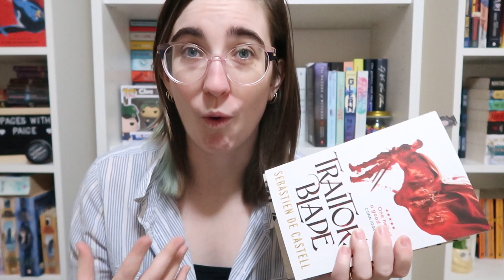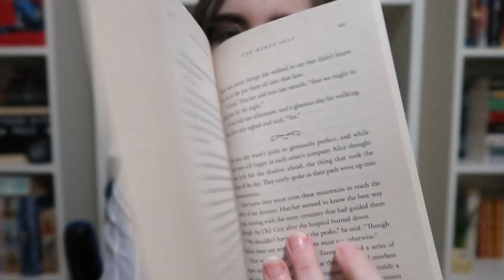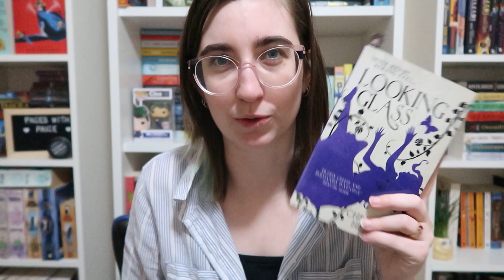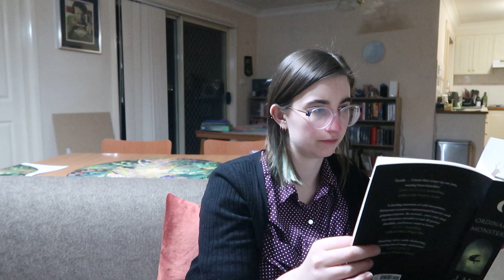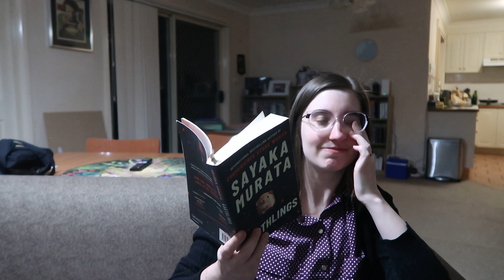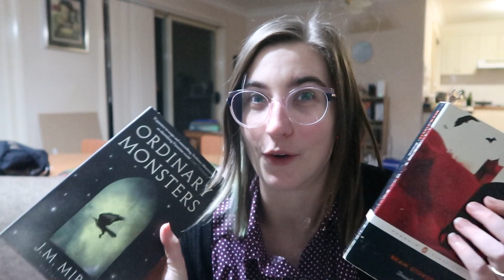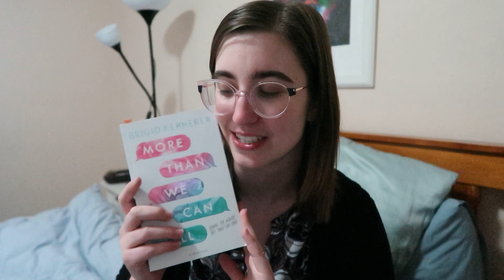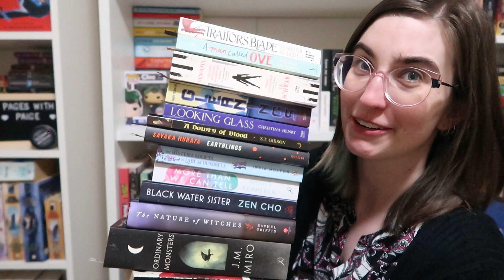⭐️Try The Last Chapter Experiment || Suffering for Sufferathon || I cried⭐️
Today's video is trying the last chapter for 13 books as picked (unknowingly) by the Sufferathon discord!! Erin was my devilish receptionist who came up with the idea to do a try the last chapter and wow what an absolute experience and learning a few things about myself too. (And solidifying the fact I cry at the drop of a hat) Let me know in the comments if you've ever read the last chapter first and how you'd like to see future installments (whether another last chapter or a first chapter)! X
Receptionist: